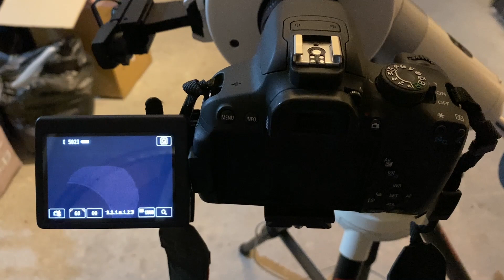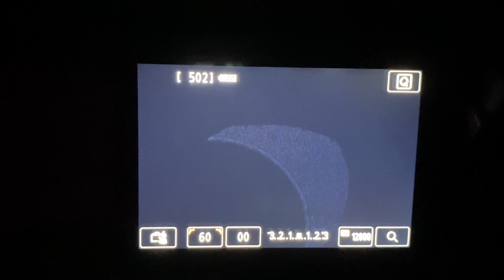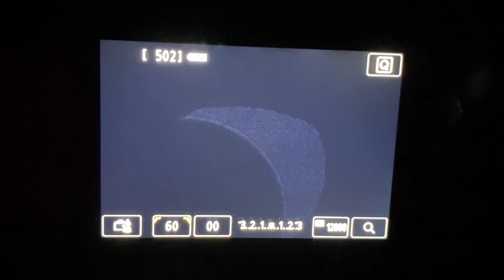SCT Reducer Corrector with a Maksutov Telescope - Strange Artefact Investigation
This is a follow-up video in which I investigate some strange loops of light which I photographed when using an SCT Reducer/Corrector with a 127 Maksutov telescope.

Thanks to all the comment contributors from the first video.